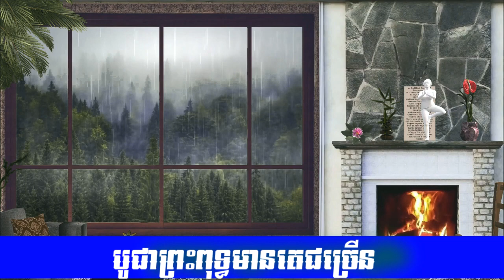បូជាព្រះពុទ្ធមានតេជច្រើន ដោយភិក្ខុ គូ សុភាព